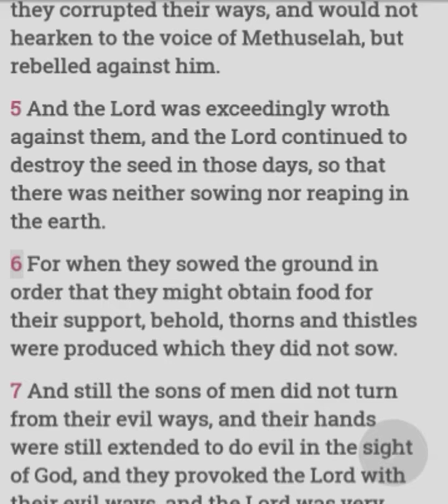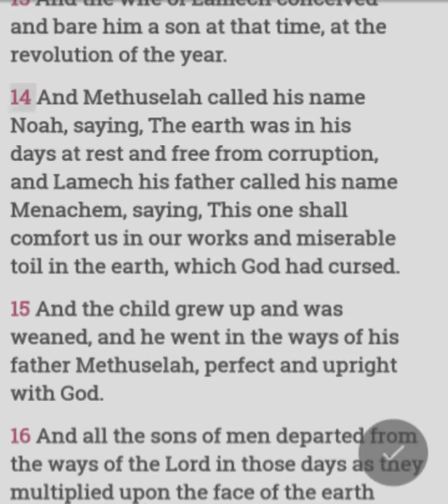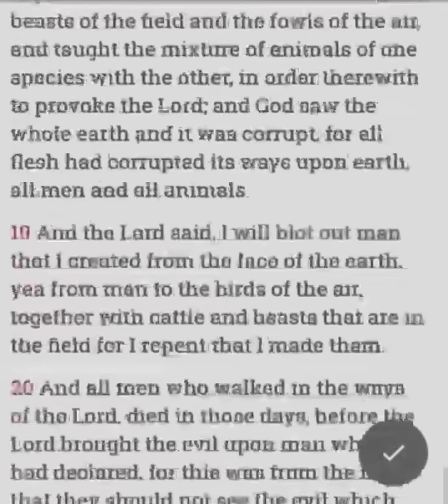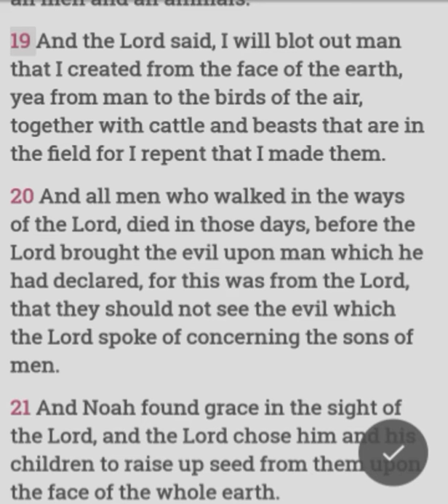Book Of Jasher Chapter 4; The Life of Enoch's Son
A reading of fron the book of Jasher chapter 4. Life of Enoch's Son.